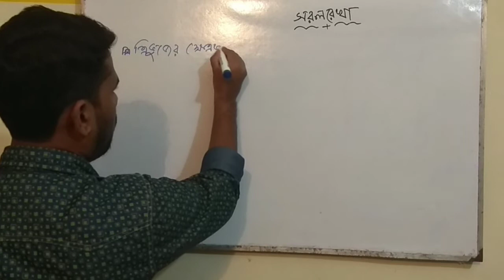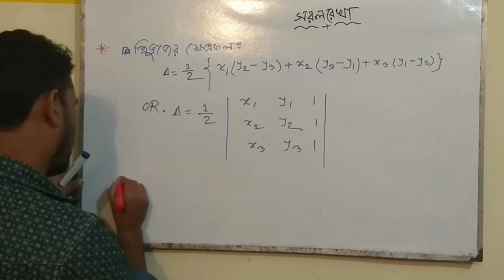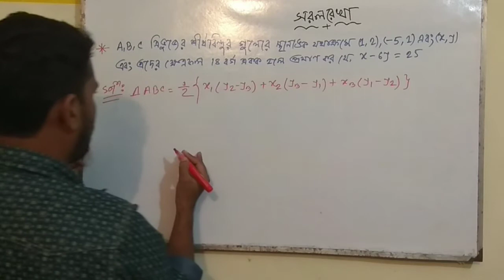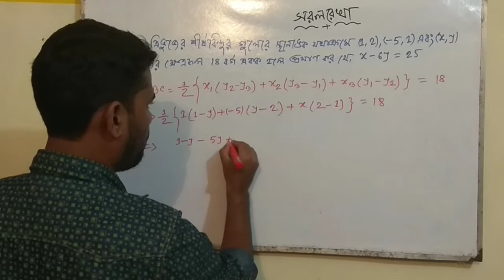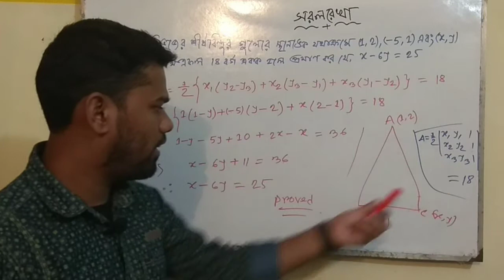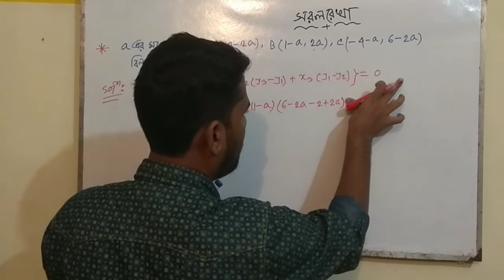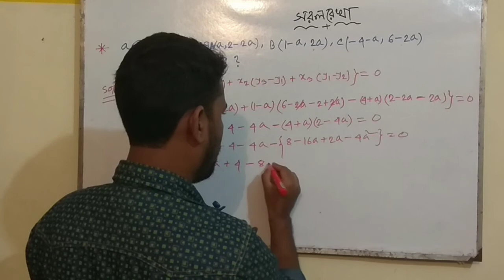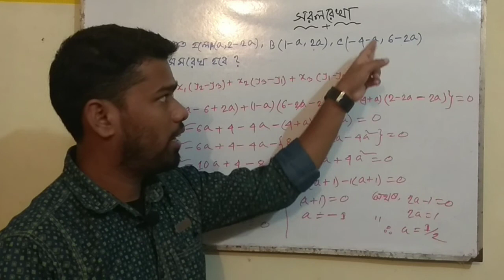discuss on straight line ( সরলরেখা )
ত্রিভূজের ক্ষেত্রফল নির্ণয়
তিনটি বিন্দু সমরেখ হওয়ার শর্ত
এবং গানিতিক সমস্যা